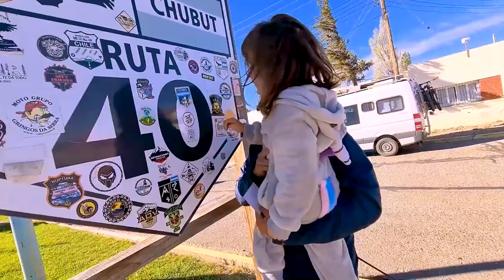Una aventura sobre ruedas!!! La vida en motorhome echa canción!!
Solcito y su familia decidieron viajar en un motorhome, al que llamaron Motorkoi, durante el sur argentino durante mas de 100 días. Entre tanto viaje y muchas aventuras, nació la canción del Motorkoi!!

🎼 Escuchá mi primer disco “Yo puedo volar” (2018) educa luUU-aMvuegcatutlTz8L22IQupao3BC